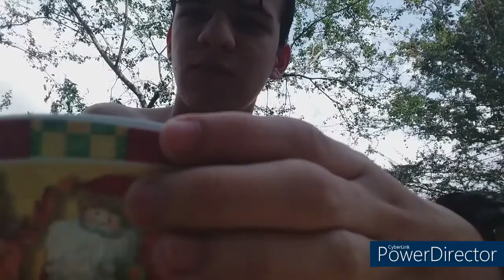VIDEOVLOG: Un espectacular y divertido paseo de olla en el Río Suaza del Huila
Grabado: El 10 de enero.

¡Pasamos un espectacular y divertido paseo de olla en el Río Suaza del Huila con mi familia y amigos del barrio! Disfrutamos un rico almuerzo con sancocho de gallina y arroz con pollo en guiso ah, y también me bañé en el río Suaza y estuvo excelente este paseo en vacaciones de enero gracias a mi familia así que dele like y compártelo con tus amigos!